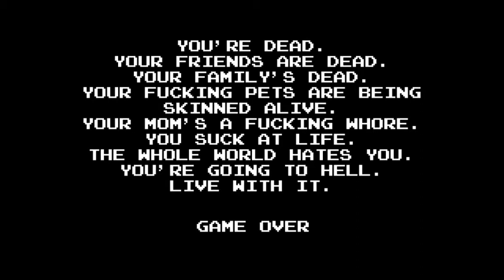Paul's Gaming - Angry Video Game Nerd Adventures part08 - Ghost Blocks [BLIND]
This game is just full of unfair crap!
"Yeah, that's the point, Paul..."
I know but this is just REALLY unfair crap!

Oh god no, it's time to torture myself again!
Unfortunately I don't manage to finish this, but I at least got to the final boss before I rage quit... So I hope you enjoy what there is!

This game was gifted by my partner, so thankie for this painful experience, fluff-face!